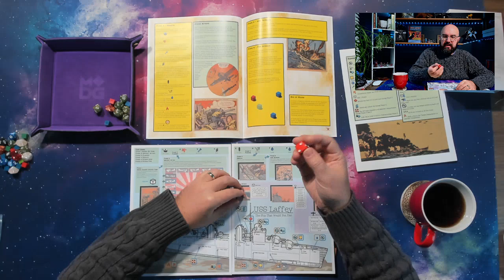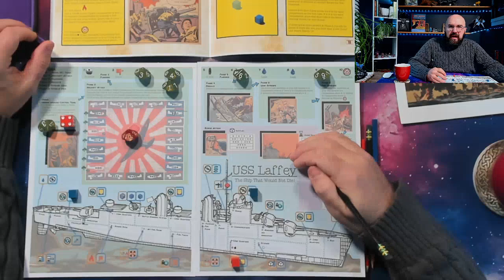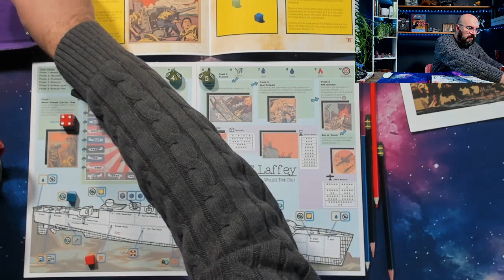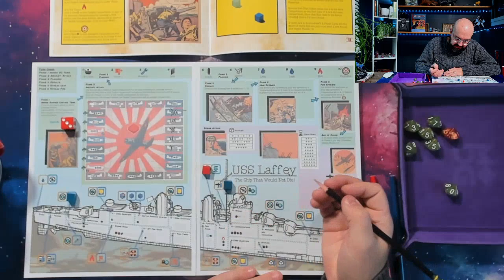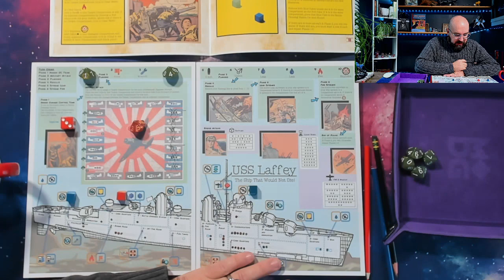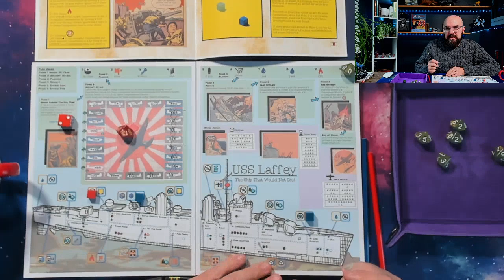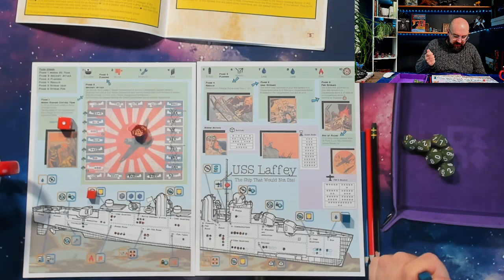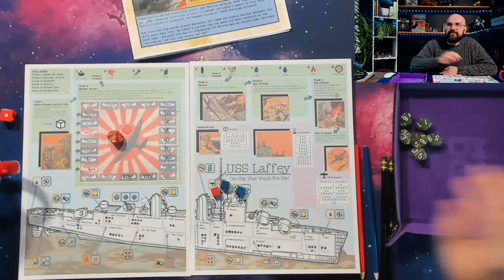Let's Play - USS Laffey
Casual play of the roll and write simulation of the historical defense of the USS Laffey. Designed by Mike Heiman and published by Catastrophe Games -- Solo game attempting to recreate a simulation of the attack on the forward radar ship USS Laffey which survived a kamikaze attack by Japanese planes late in WWII on April 16, 1945.